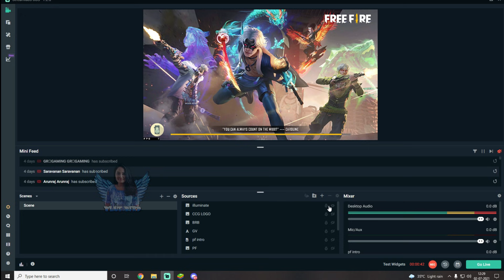Face Paint Gifts 500 Diamonds Red Point 03 f8f8k4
💥TGB SINGAM VS CCG BLUEBIRD🔥|| 1 VS 1 CHALLENGE || 1ST TIME SPEECH | BEST CLASH SQUAD MATCH TAMIL